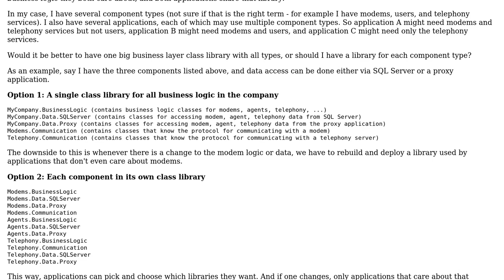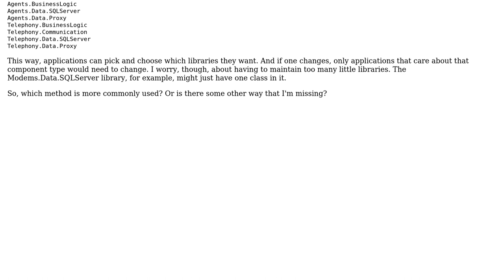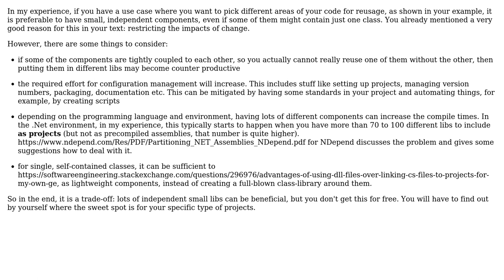Software Engineering: Reusing business logic layer in multiple applications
With thanks & praise to God, and with thanks to the many people who have made this project possible! | Content (except music & images) licensed under CC BY-SA | Music | Images & others | With thanks to user Rob L user Robert Harvey user Doc Brown and the Stack Exchange Network Trademarks are property of their respective owners. You are responsible for your own actions.